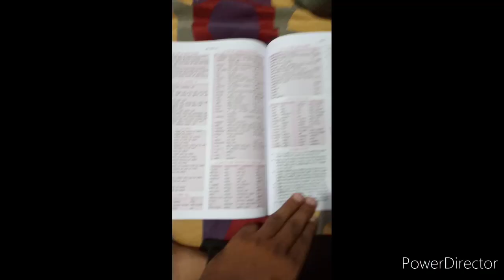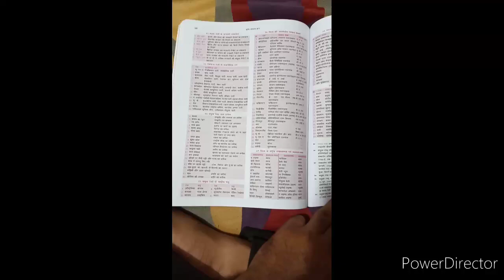Day 7 of 75 days hard challenge